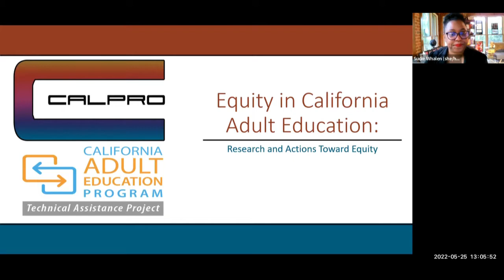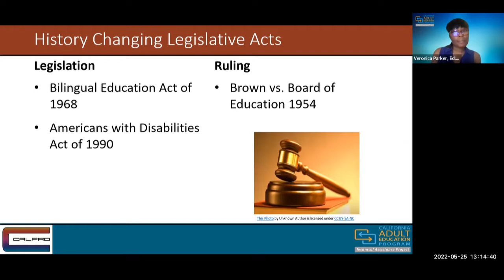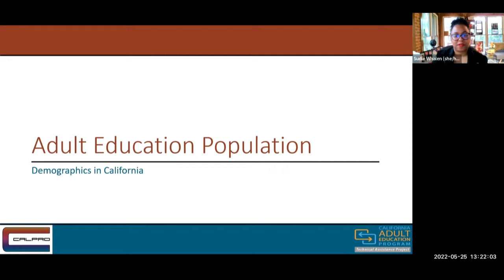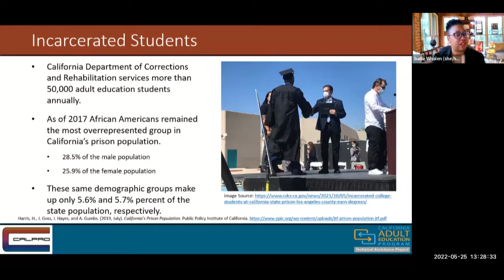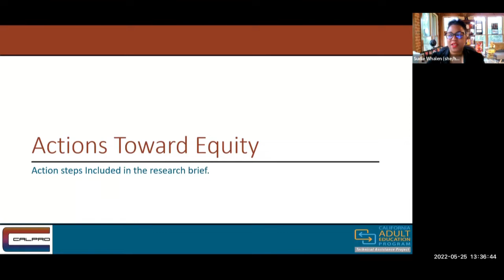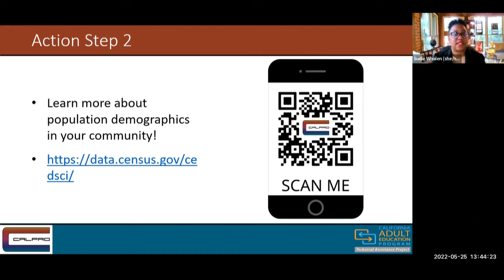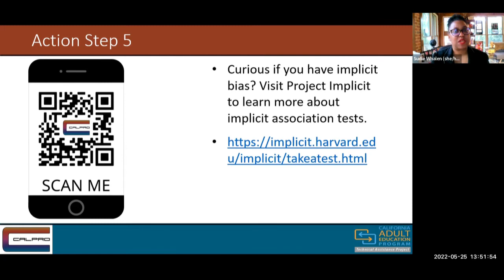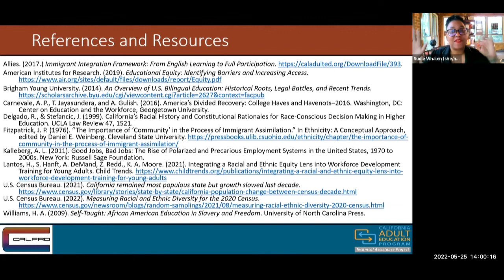Equity in California Adult Education: Research and Actions Toward Equity, Webinar #3, May 25, 2022